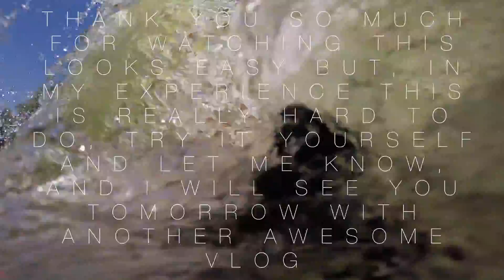Epic Cable Wakeboarding *craziest day of my life*